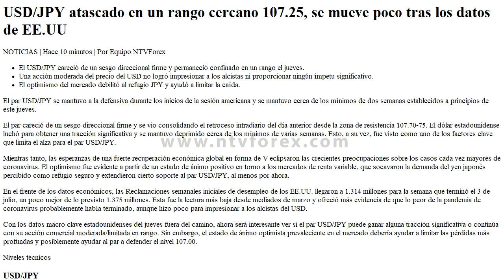Forex News NTVforex USD JPY atascado en un rango cercano 107 25, se mueve poco tras los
Forex News - NTVforex USD/JPY atascado en un rango cercano 107.25, se mueve poco tras los datos de EE.UU
NOTICIAS | Hace 10 minutos|Por Equipo NTVForex
El USD/JPY careció de un sesgo direccional firme y permaneció confinado en un rango el jueves.
Una acción moderada del precio del USD no logró impresionar a los alcistas ni proporcionar ningún ímpetu significativo.
El optimismo del mercado debilitó al refugio JPY y ayudó a limitar la caída.
El par USD/JPY se mantuvo a la defensiva durante los inicios de la sesión americana y se mantuvo cerca de los mínimos de dos semanas establecidos a principios de este jueves.
El par careció de un sesgo direccional firme y se vio consolidando el retroceso intradiario del día anterior desde la zona de resistencia 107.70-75. El dólar estadounidense luchó para obtener una tracción significativa y se mantuvo deprimido cerca de los mínimos de varias semanas. Esto, a su vez, fue visto como uno de los factores clave que limita el alza para el par USD/JPY.
Mientras tanto, las esperanzas de una fuerte recuperación económica global en forma de V eclipsaron las crecientes preocupaciones sobre los casos cada vez mayores de coronavirus. El optimismo fue evidente a partir de un estado de ánimo positivo en torno a los mercados de renta variable, que socavaron la demanda del yen japonés percibido como refugio seguro y extendieron cierto soporte al par USD/JPY, al menos por ahora.
En el frente de los datos económicos, las Reclamaciones semanales iniciales de desempleo de los EE.UU. llegaron a 1.314 millones para la semana que terminó el 3 de julio, un poco mejor de lo previsto 1.375 millones. Esta fue la lectura más baja desde mediados de marzo y ofreció más evidencia de que lo peor de la pandemia de coronavirus probablemente había terminado, aunque hizo poco para impresionar a los alcistas del USD.
Con los datos macro clave estadounidenses del jueves fuera del camino, ahora será interesante ver si el par USD/JPY puede ganar alguna tracción significativa o continúa con su acción comercial moderada/limitada en rango. Sin embargo, el estado de ánimo optimista prevaleciente en el mercado debería ayudar a limitar las pérdidas más profundas y posiblemente ayudar al par a defender el nivel 107.00.
Niveles técnicos
USD/JPY
Panorama
Último Precio de Hoy
107.21
Cambio Diario de Hoy
-0.05
-0.05
Apertura Diaria de Hoy
107.26

Tendencias
SMA de 20 Diaria
107.24
SMA de 50 Diaria
107.42
SMA de 100 Diaria
107.78
SMA de 200 Diaria
108.4

Niveles
Máximo Previo Diario
107.71
Mínimo Previo Diario
107.2
Máximo Previo Semanal
108.16
Mínimo Previo Semanal
107.04
Máximo Previo Mensual
109.85
Mínimo Previo Mensual
106.08
Fibonacci Diario 38.2%
107.4
Fibonacci Diario 61.8%
107.52
Punto Pivote Diario S1
107.07
Punto Pivote Diario S2
106.88
Punto Pivote Diario S3
106.56
Punto Pivote Diario R1
107.58
Punto Pivote Diario R2
107.9
Punto Pivote Diario R3
108.09